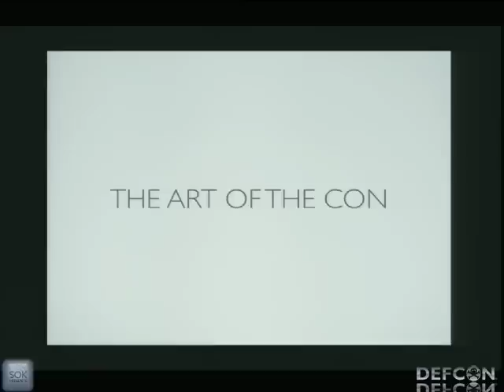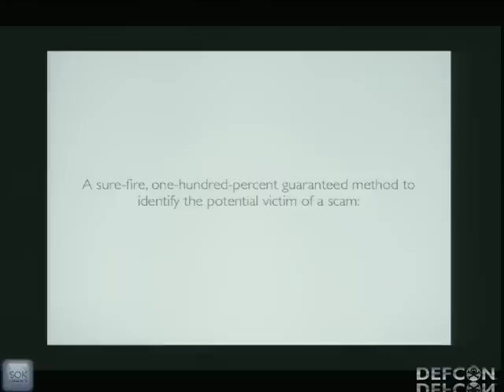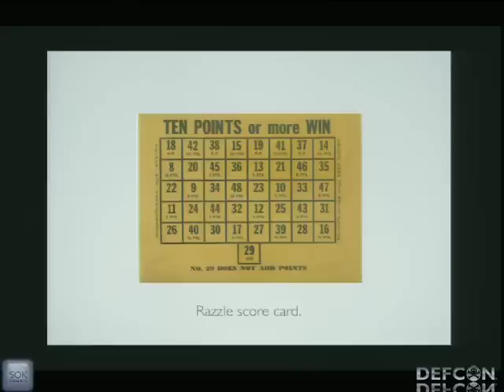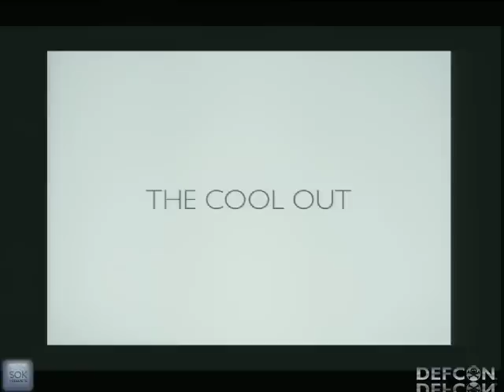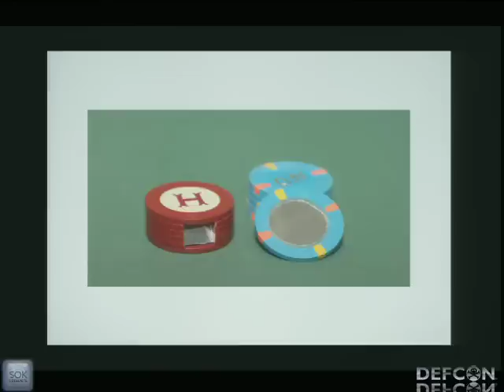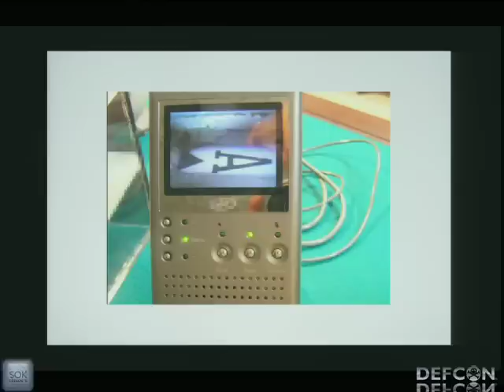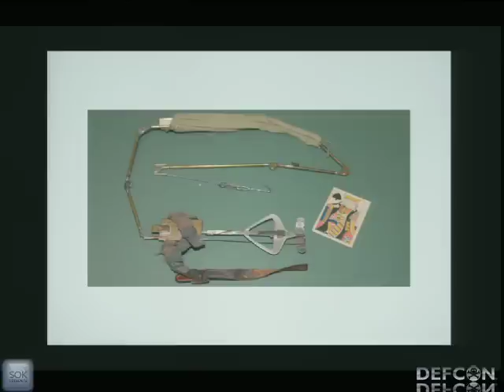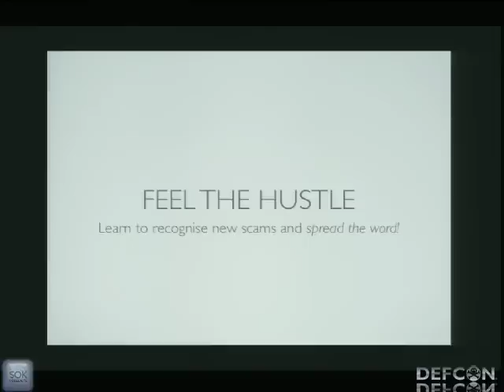DEFCON 20: The Art Of The Con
Speaker: PAUL WILSON REAL HUSTLER

The Art of the Con.

Paul Wilson is the writer and star of "The Real Hustle" and creator of "The Takedown" on Court TV and "Scammed" on The History Channel. He is one of the world's finest magicians and an expert on cons, scams, casino cheating and gambling sleight of hand. He has pulled more confidence tricks than anyone in history in his efforts to inform and protect the public.

This talk will include a live con game, cheating devices and reasons why people will always be vulnerable.

Paul Wilson is a world renowned expert on cheating, an award winning conjuror and magic inventor. He now works in film and television. Paul has worked as an actor, presenter, writer, producer and director. He has created, developed and produced television shows for NBC, CBS, A&E, BBC, Court TV and Tru TV.

He has been studying sleight of hand, cheating and conjuring since he was eight years old. After twelve years as a computer consultant, he became a professional performer and lecturer, using the time to study film before moving into the industry.

He also produced A&E's hit show Mondo Magic , advised Criss Angel for his hit TV show, appeared on "Modern Marvels'" casino technology episodes and is the resident cheating expert on Italian TV's "Arcana" show.

He co-created, produced and starred in Court TV's "The Takedown", a twelve episode series where Paul was challenged to beat Casino security systems. He went on to write and present "The Real Hustle" for the BBC. The show is now a hit in the UK and the fifth season has finished airing. A US version was commissioned by Court TV.

Paul was also the host of VOOM's "Ultimate Tourist Scams" and has written and presented a one hour special for BBC ONE where he performed the impossible for members of the public.

He currently works as a professional consultant, producer and director. He occasionally performs his one-man show "Lie. Cheat. Steal." for the public and corporate clients and is a regular talk-show guest in the UK.